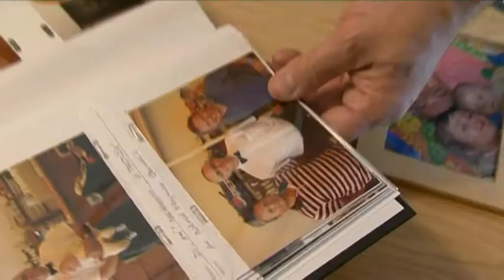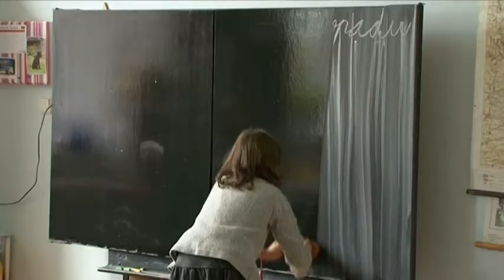Pavel Severa - lídr kandidátky TOP 09 v Pardubickém kraji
"V době, kdy jsem zažil republikány a jejich předsedu Sládka, myslel jsem, že už nezažiju nic horšího... Bohužel jsem se mýlil, řekl bych tomu rathovský systém jednání. Mrzí mě, že mnoho občanů je strašně trpělivých a je ochotno dlouhodobě tolerovat tuhle politiku," říká lídr kandidátky TOP 09 v Pardubickém kraji.